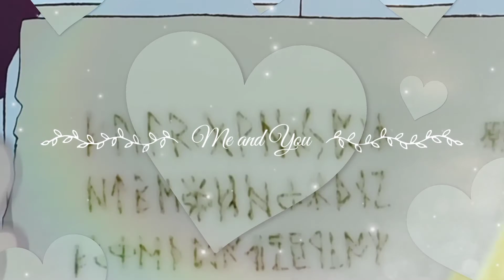Vaaste 😍 || Nobita shizuka || Nobita aur ek jalpari